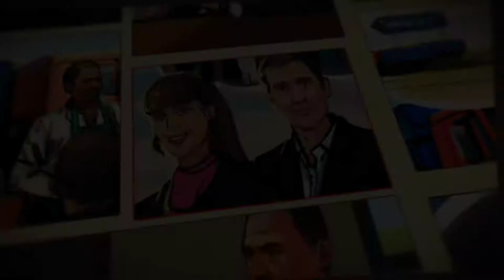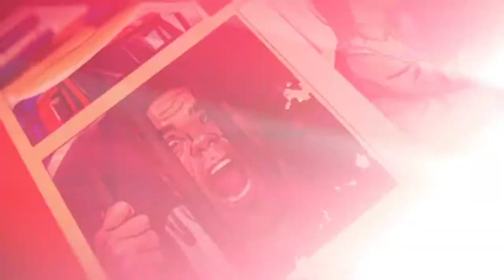Комикс "Форензика". Вторая серия "Райский налог"